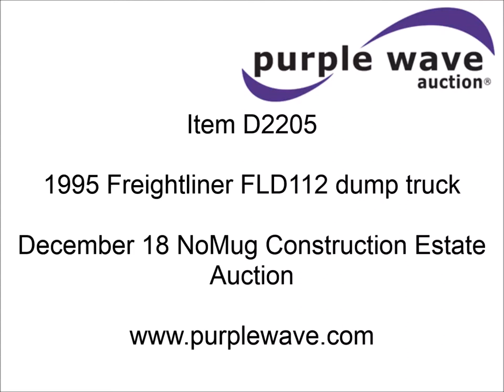1995 Freightliner FLD112 dump truck for sale | sold at auction December 18, 2014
SOLD! NoMug Construction Estate Auction

1995 Freightliner FLD112 dump truck
106,580 miles on odometer
Caterpillar 10.3L L6 diesel engine
10 speed manual transmission
Twin screw
AC and heat
Tilt
AM/FM/cassette
Davis dump bed
12 to 15 yard capacity
Air end gate
Bed vibrator
Three stage single ram hoist
Exterior visor
Chrome bumper
Block heater
140 gallon fuel tank
PTO
Air suspension
Air brakes
Jake brake
Brake controller
202" wheelbase
285/75R24.5 tires
Unit# 3
2FUY3EDB3SA648581